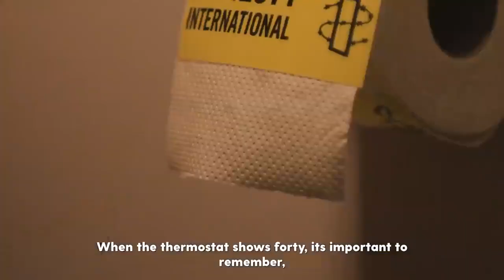world cup 22 official song.